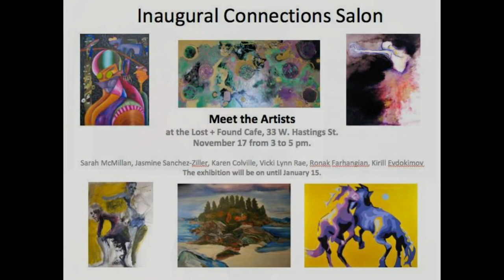Inaugural Connection Salon Arts Vancouver, Canada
Artist Karen Colville at the Inaugural Connection Salon Art Exhibit,Lost & Found Cafe,Vancouver BC Canada

Karen also chats with Vancouver Artist Rudolf Penner

Etsy Karen Colville

Music is with Kizoa membership Standard Broadcast Licence